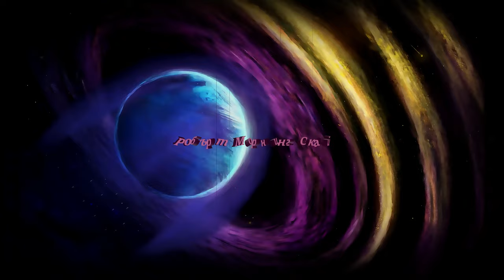Робърт Морнинг Скай - Произход И История На Империите Орион И Сирус 1 част Аудио Книга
Ако искате намалете си звука защото програмата ми нещо бъгна и звукът на видеото особено във втора част стана много силен.

"Произход и история на Империите Орион и Сириус" навлиза в невероятни подробности около развитието на двете основни извънземни раси, изиграли ключова роля в създаването на човешкото тяло и тераформирането на планетата Земя. Предоставената в книгата информация предлага различна перспектива, чрез която човек може да вникне в същността на проявлението на двата главни доминиращи архетипа в нашата галактика. Създава се разбиране за организационните структури на изградените управляващи системи в по-голямата част на този вселенски сектор.

След извеждането на някои базови правила човек започва да си дава сметка как всички значими събития на Земята са базирани на тези модели и как те намират изражение в живота на всяка една земна цивилизация. Защото "човешките" култури са обусловени априори. Днешната наука ни кара да вярваме, че сме постигнали нещо сами по себе си, но скритата истина е, че сме изначално ситуирани в шаблон. По този начин хората неизменно се връщат към образеца и формират система около заложените в него ценности, защото такъв е механизмът на внедрените мисловни модели.

Манифестацията на ценностите и вярванията, въплътени в ядрото, е неизбежна. Така се отглеждат цели планети и реколти на раси и съзнания. И това е начинът, по който се прави от милиарди години. Процесът е винаги един и същ. Защото ние сме колония. В процес на ферментация. И макар този процес в действителност да е доста комплексен и многопластов, можете да придобиете доста добра представа за неговата генерална същност благодарение на настоящия материал.

Това е книга, която предлага езотерично разбиране защо светът, в който живеем днес, е такъв, какъвто е, защо системата е такава, каквато е, и защо популярните човешки вярвания и разбирания са такива, каквито са - практическо знание, което може да отключи много врати на индивидуално ниво за всеки един от нас. Защото именно с разбирането на голяма рамка започва едно осъзнаване от различно естество, което провокира преосмислянето на всички настоящи възгледи. И именно този тип провокация ще откриете тук.

Used free music from pond5.com and chosic.com creative commons признание